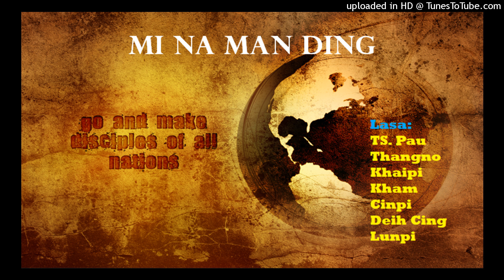13 Cinpi - Lungdam Kipak Ni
Album: Mi Na Man Ding